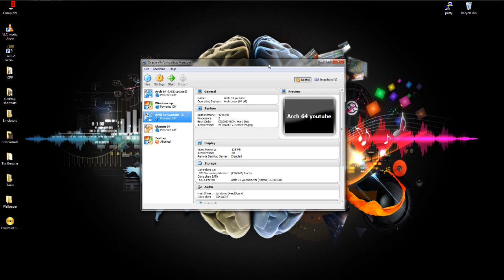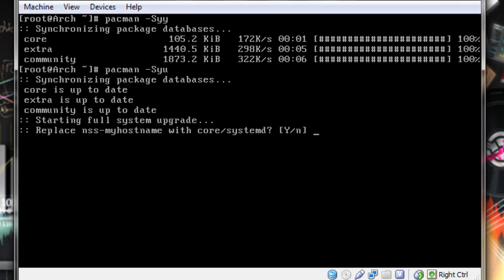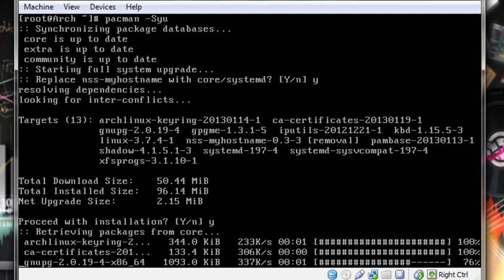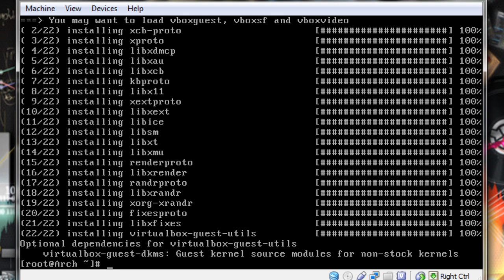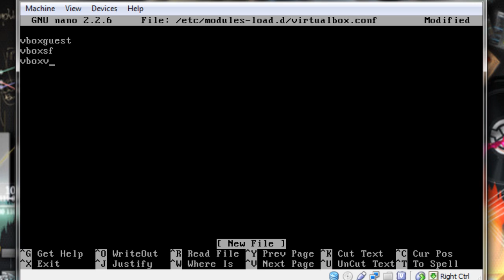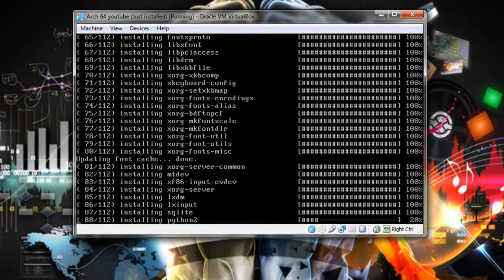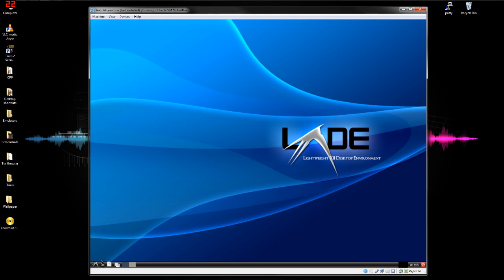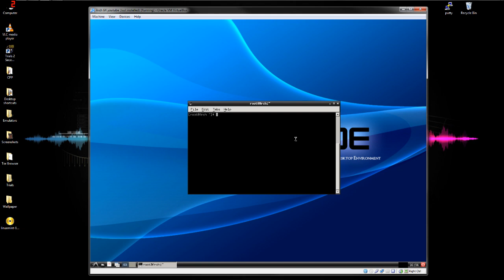[HOW TO][Arch] Installing VirtualBox Guest additions and Installing LXDE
Hey everyone! Back in Arch and we're installing Guest additions and LXDE.
Using a different DE you'll need another DM.